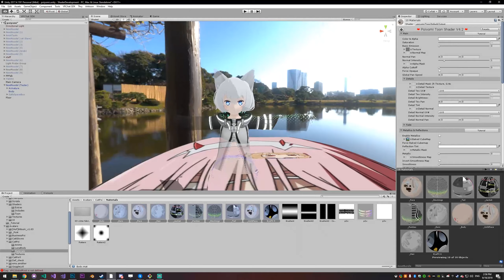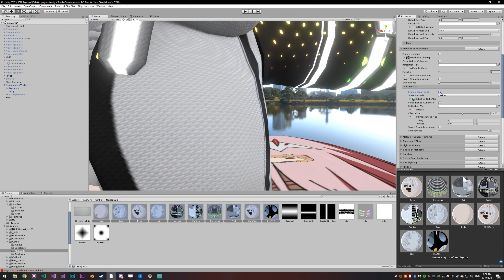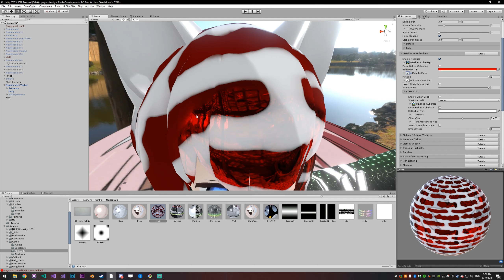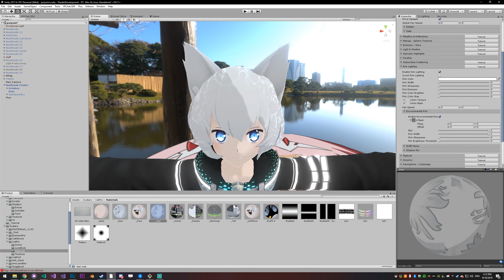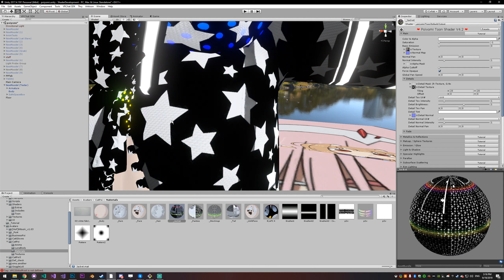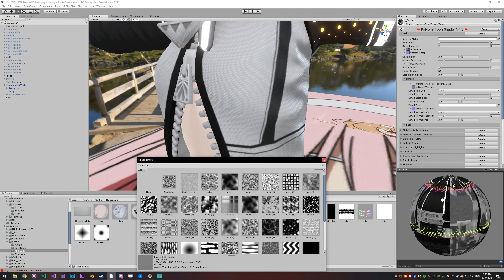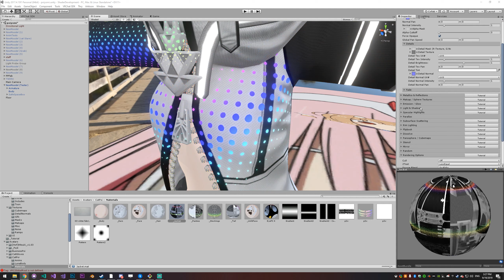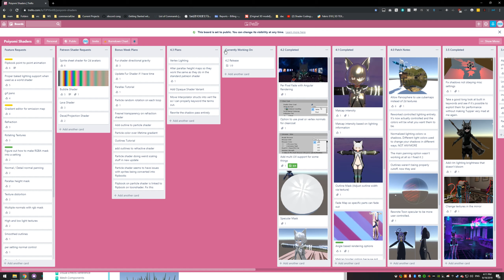Poiyomi Toon Shader V4.2 Patch Overview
Angular Rendering: 0:22
Clear Coat: 2:08
Specular Mask: 4:00
Specular Tint: 5:07
Tinted Metallic Reflections: 6:03
Basic Emission: 6:54
Environmental Rim Mask: 7:58
Detail Textures: 9:02
UV Selection: 12:59
Flipbook Fix: 16:34
New Panning Options: 17:38
Shilling: 19:35